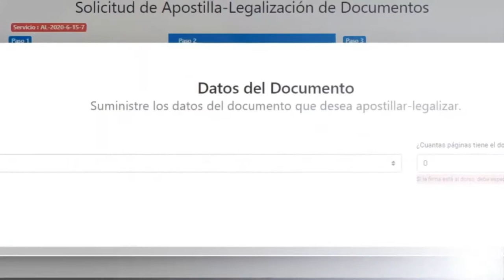INVESTIGACION POR MEGHAN MARKLE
El Palacio de Buckingham dijo que está iniciando una investigación luego que un diario reportó alegatos de bullying (intimidación) por parte de la duquesa de Sussex, Meghan Markle, hacia su personal.